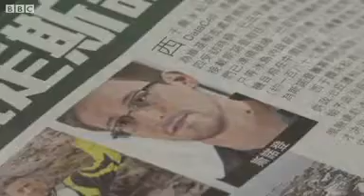One minute World News